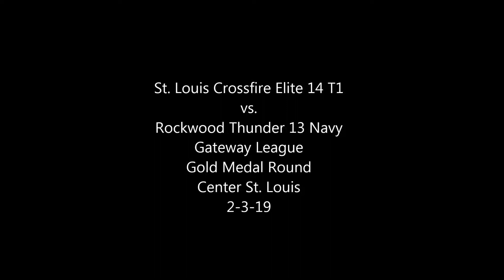St Louis Crossfire Elite 14 T1 vs Momentum 13 Navy Gateway League Final Round 2 3 19